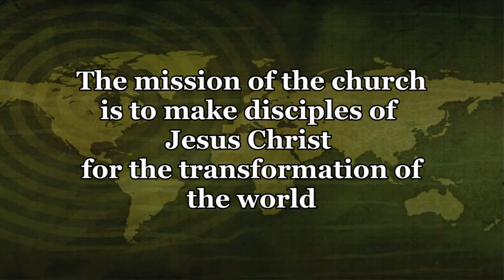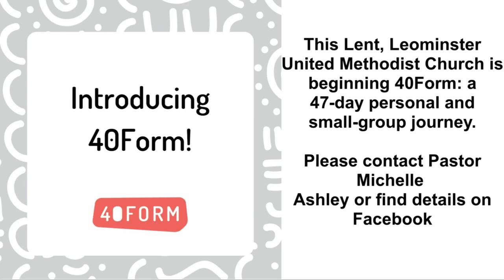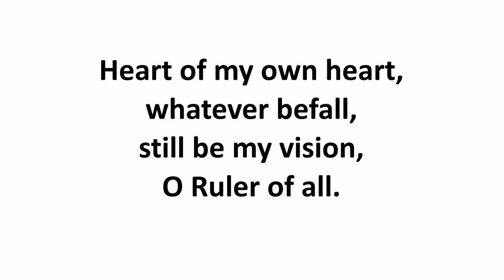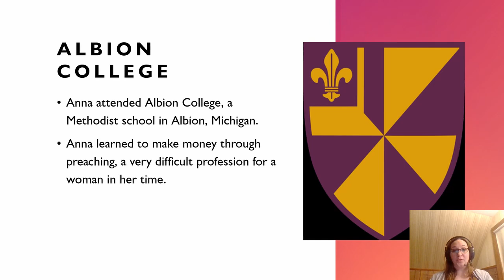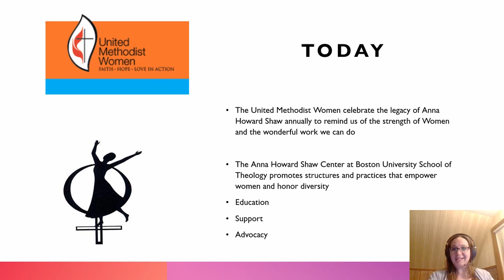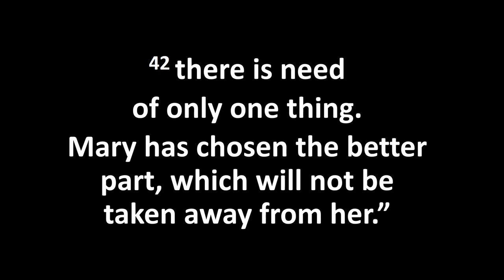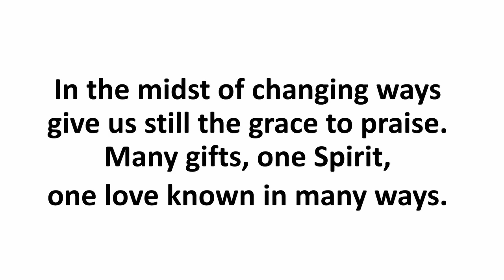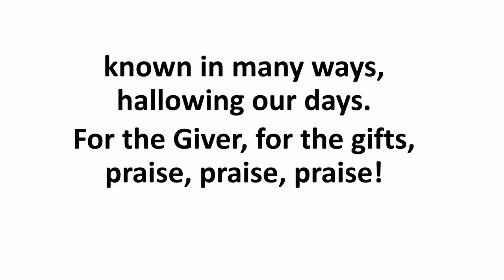UMW - Anna Howard Shaw Sunday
Leominster United Methodist Church February 14, 2021, Anna Howard Shaw Sunday